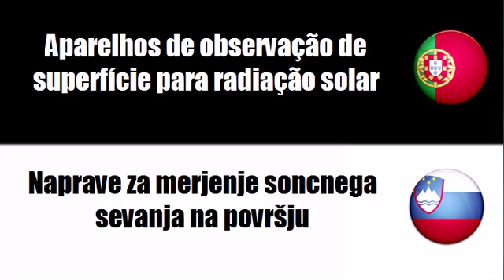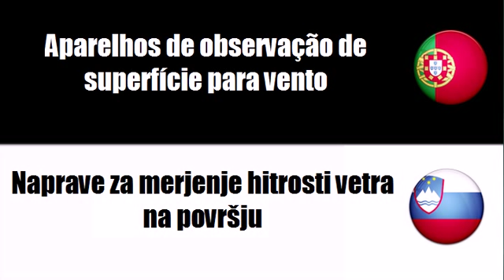Português+Esloveno = Instrumentos para meteorologia